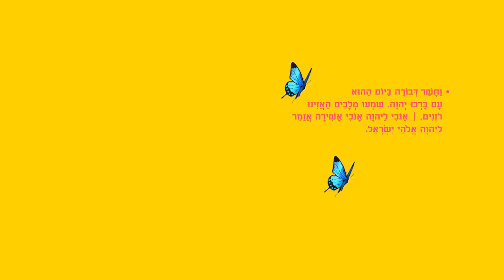שירת דבורה הנביאה מסיפורי התנ"ך לילדים כתבה: ריקי זקן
שירת דבורה הנביאה
מסיפורי התנ"ך לילדים